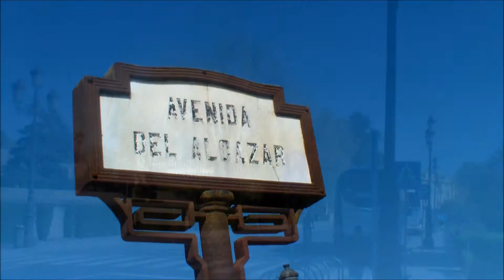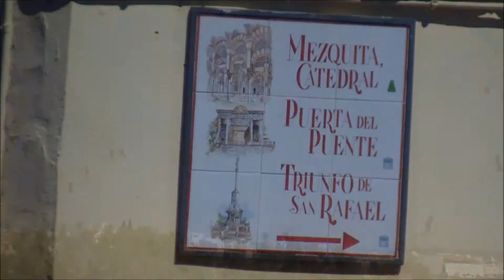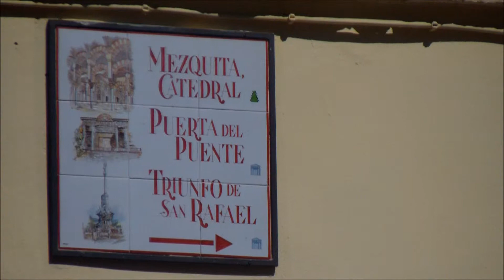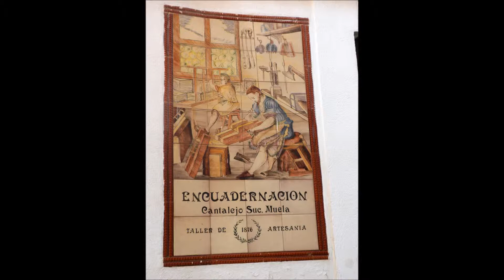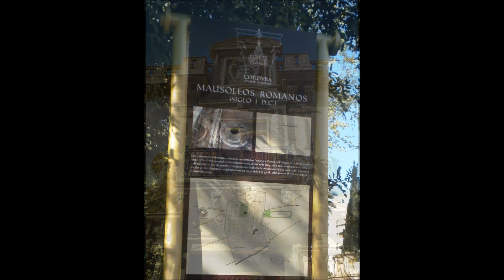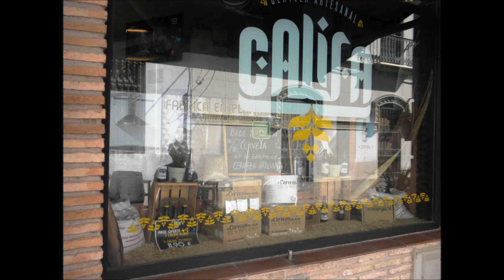walk in Cordoba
Een sightseeing te voet in Cordoba; april 2015